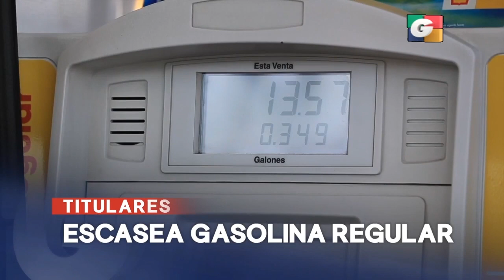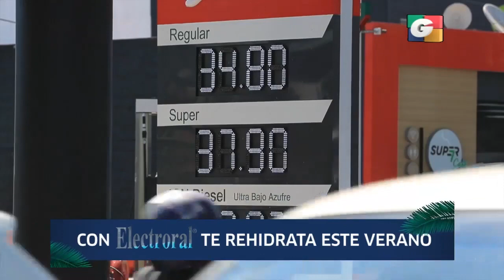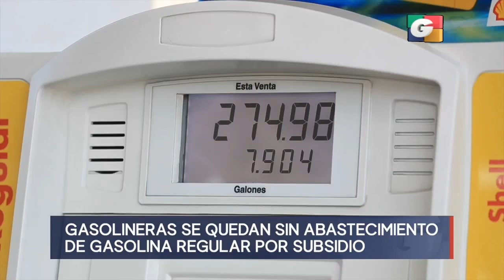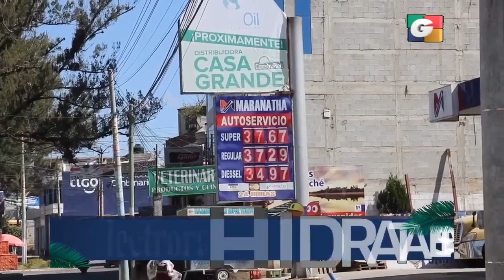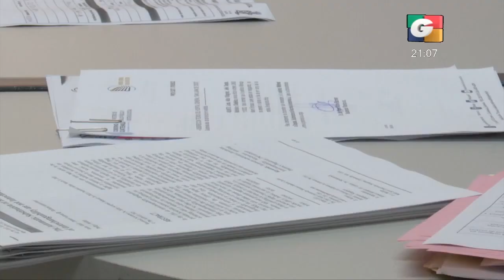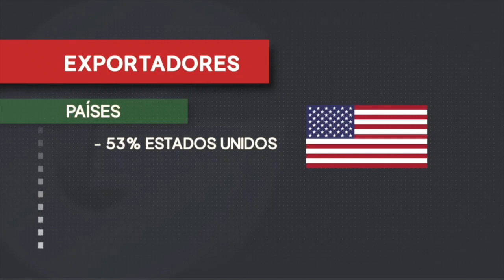Noticiero ESTELAR 9 pm, 6 de abril de 2022